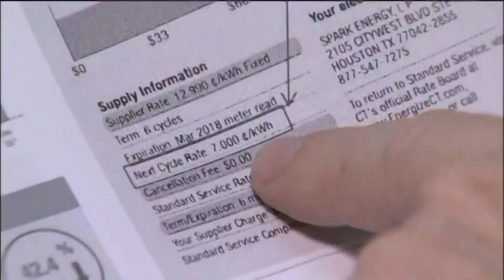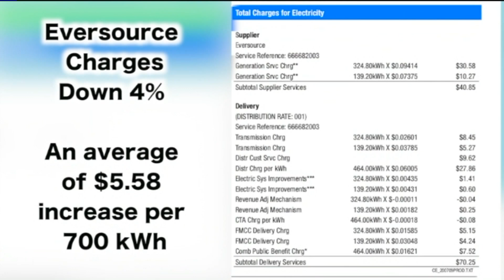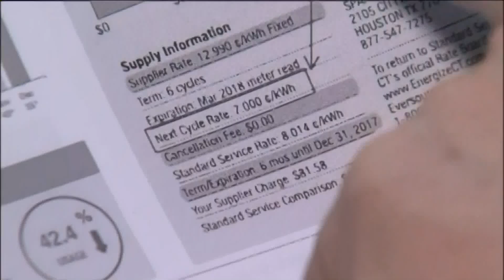The reason for your high Eversource bill has to do with COVID-19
When Eversource bills were surprisingly high this month we all started pointing the finger at each other. What is really behind the spike in delivery fees?